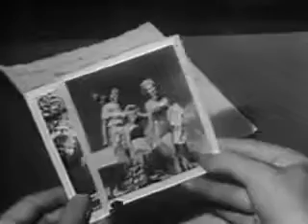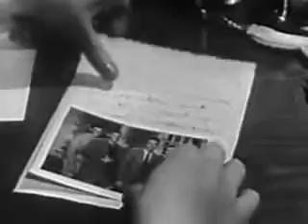Ozzie & Harriet ~ The Reading Room ~ Season 5, Episode 21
Ozzie begins a one man campaign to revive the art of reading. The Adventures of Ozzie and Harriet is an American sitcom, airing on ABC from October 3, 1952, .

It's lonely at the top. That's because Harriet converted some upstairs space into a reading room for Ozzie. Now he feels left out of family activities - mainly .

From the original 16mm print, This is from Season 5 Episode 21, that aired on February 20th, 1957.

The Adventures of Ozzie and Harriet is an American sitcom, airing on ABC from October 3, 1952, through April 23, 1966, starring the real-life Nelson family.